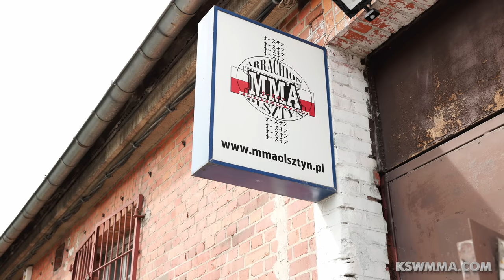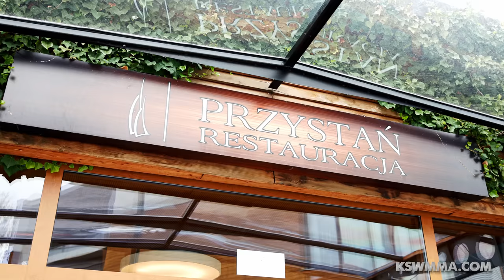Dzień z Arturem Szpilką - Droga do XTB KSW Colosseum 2 (Sparing z Mamedem Khalidovem)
Zobaczcie, jak wygląda dzień Artura Szpilki w trakcie przygotowań do walki z Mariuszem Pudzianowskim na XTB KSW Colosseum 2. W videoblogu zobaczycie między innymi wyprawę Artura do Olsztyna i trening z Mamedem Khalidovem, a także wizytę u psiaków.

Gala XTB KSW Colosseum 2 odbędzie się 3 czerwca na PGE Narodowym. Bilety już w sprzedaży na